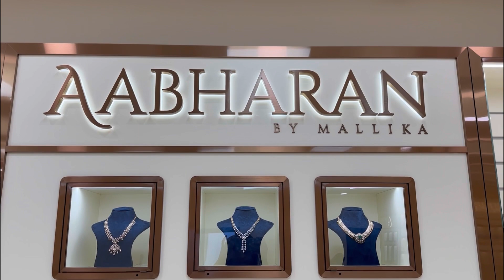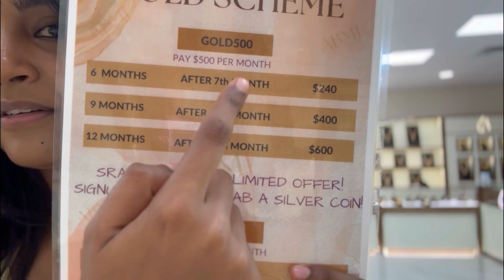EXPLORING JEWELLERY STORE IN DALLAS| Aabharan by Mallika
Jewellery isn’t just an accessory, it’s our story in metal and gemstones 🫶🏼

Discover timeless elegance with @aabharanbymallika ✨

@aabharanbymallika has a vivid range of jewellery for us to choose from .

✨Casual jewellery
✨contemporary jewellery
✨ modern jewellery
✨temple jewellery and much more

You can order online or visit their store.

📍Location: FRISCO, TX.